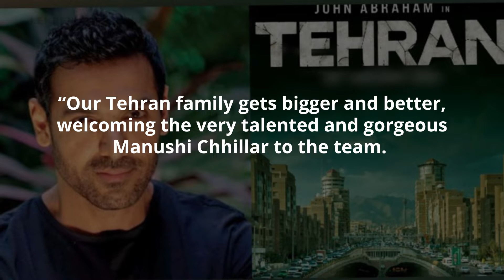Manushi Chillar To Share Screen With John Abraham in Tehran | Lehren TV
Manushi Chhillar is all set to star opposite John Abraham in the geopolitical action thriller ‘Tehran’.